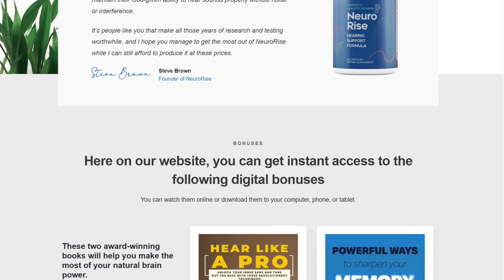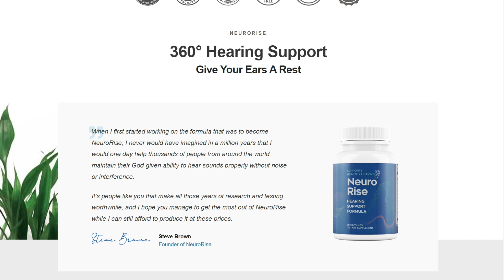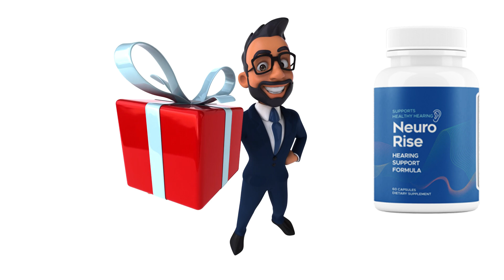NeuroRise Hearing Supplement ⚠️ Tinnitus ⚠️ ALERT! NeuroRise Reviews 2023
Are you tired of struggling with hearing loss or tinnitus? Do you want to find a natural solution to support your hearing health? Look no further than NeuroRise!

In this video, we'll introduce you to the benefits of NeuroRise, a 100% natural way to address the root cause of neurodegenerative changes that can lead to hearing problems. Our formula helps improve overall health by attacking free radicals, toxic pollutants, and oxidative stress.

NeuroRise's powerful formula contains over 20 natural ingredients selected to support healthy hearing with no side effects and no contraindications reported. Our actives stimulate the growth and regeneration of cochlear cells, supporting your hearing health and helping to rebuild damaged ear-brain connections.

Inside NeuroRise Formula, you'll find powerful antioxidants, neuroprotective properties, and ingredients that support healthy inflammation, clear sounds, and energy-boosting benefits. Our creator, Steve Brown, targeted the priceless feeling of hearing loved ones, the sound of favorite songs, reduced noise and interference, and increased mental sharpness.

Take two capsules of NeuroRise every morning on an empty stomach. Although you can see results in the first month, the recommended treatment time is 3 to 6 months for better and lasting results with NeuroRise. And with our 60-day money-back guarantee, you can rest assured that you're making a risk-free investment in your hearing health.

But remember, to ensure the quality and authenticity of your NeuroRise supplement, it's important to purchase directly from our official website. Give your ears the support they need with NeuroRise!